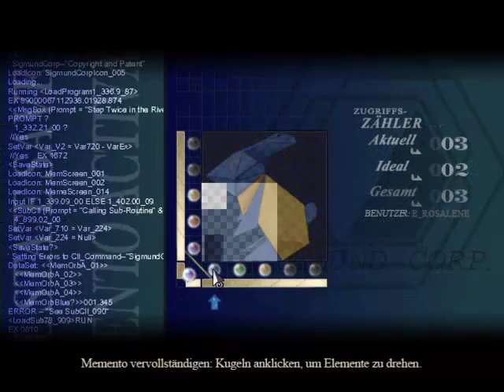Playthrough: "To the Moon" (PC) 02: River und die Origami-Hasen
Wir werden Teil von Johns erster. zweiter und dritter Erinnerung, in der Hoffnung, etwas mehr über sein Leben zu erfahren. Schnell stoßen wir auf diverse Mysterien: Was hat es mit all den vielen Hasen in seinem Haus auf sich? Wer oder was ist Anya? Und warum benimmt sich River so seltsam?